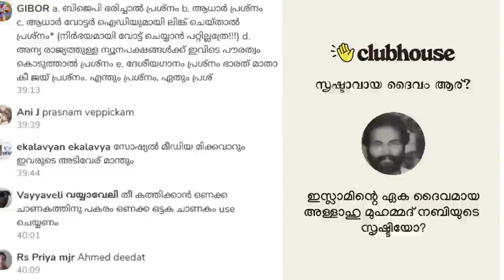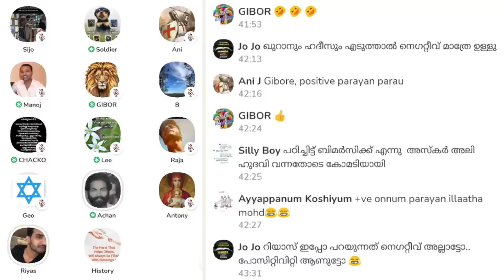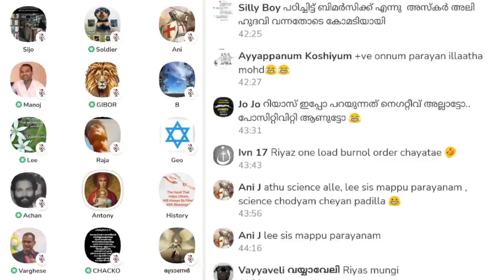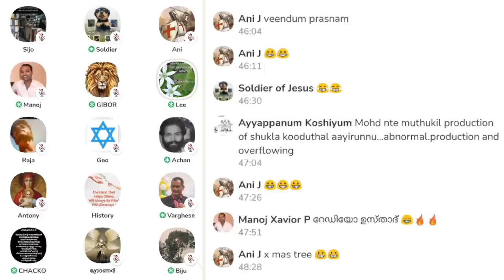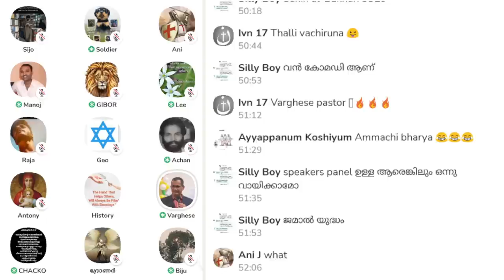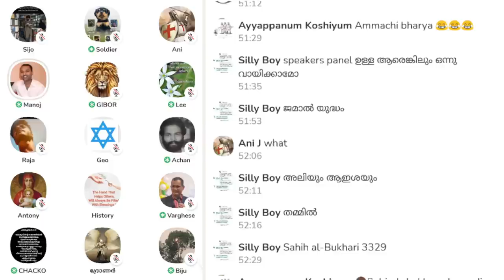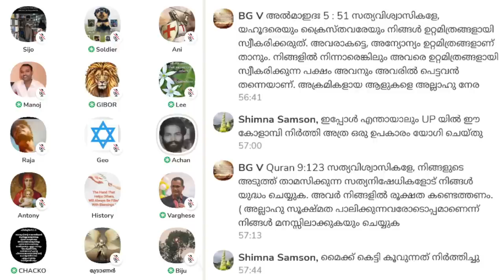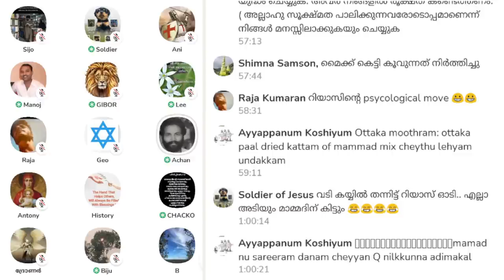അച്ചന്മാരെയും കന്യാസ്ത്രീകളെയും കളിയാക്കാൻ വന്ന ഇസ്ലാമിസ്റ്റിനെ വലിച്ചു കീറി അപ്പോളജിസ്റ്റുകൾ!!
അച്ചന്മാരെയും കന്യാസ്ത്രീകളെയും കളിയാക്കാൻ വന്ന ഇസ്ലാമിസ്റ്റിനെ വലിച്ചു കീറി അപ്പോളജിസ്റ്റുകൾ!! Varghese Samuel | Achankunju | Clubhouse Malayalam Discussion